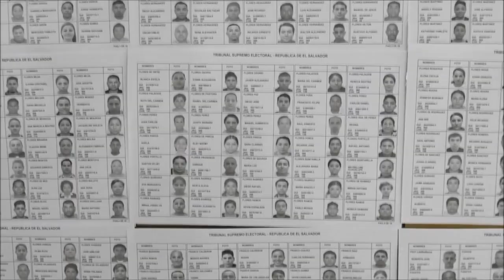Noticiero LPG 29 de junio: TSE adjudica voto electrónico a Indra para elecciones 2024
La empresa española Indra será la encargada de diseñar, desarrollar e implementar el voto electrónico de los salvadoreños en el exterior para las elecciones generales de 2024.